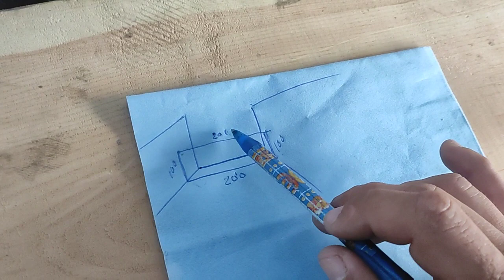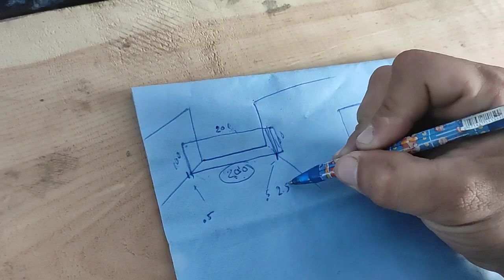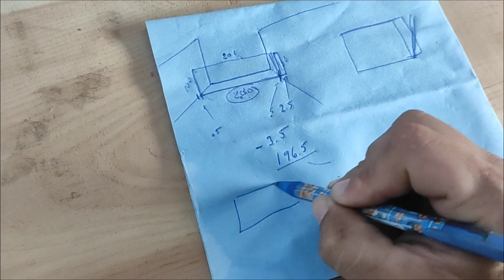cómo hacer reja o protector estilo cruzado TOMA DE MEDIDAS DESCUENTOS Y MATERIAL 1 de 6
en este vídeo te enseñaré a tomar las medidas para tu proyecto, los materiales y descuentos que utilizaremos. te dejo punto a punto para que veas el que más te interesa

0:00 intro
0:21 🟢que material usar  y cuánto
2:39 🟠que descuento darle
4:12  ⚠️ cómo sacar las medidas. anotarlas  par no equivocarte
4:51 ⚠️ porque trabajar con la medida más pequeña
6:25 🟠 dónde trabajar  si tú piso no está nivelado
6:42 🟠 como nivelar los bancos de trabajar ( borrito)